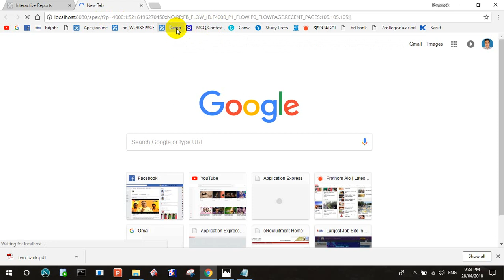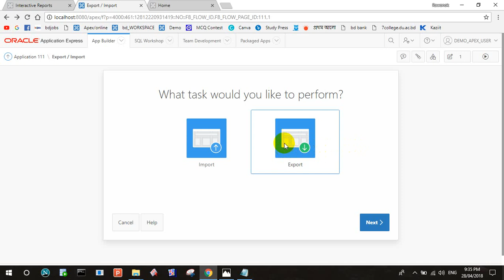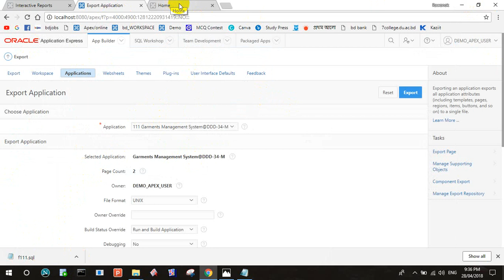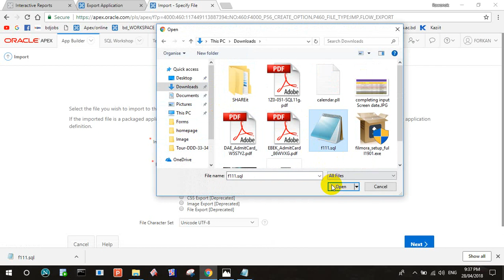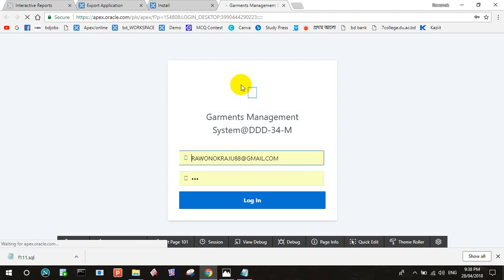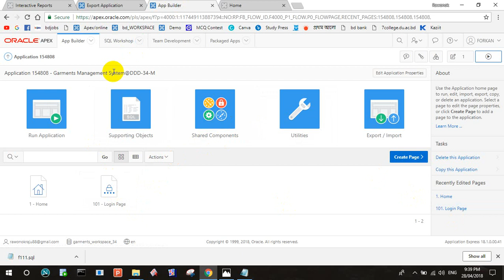How to Export or Import or Backup in oracle Apex